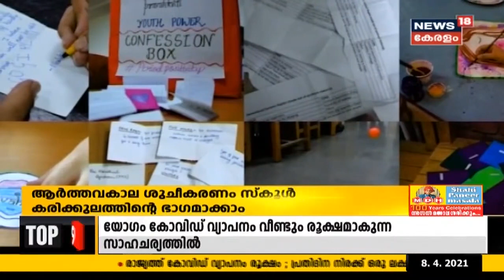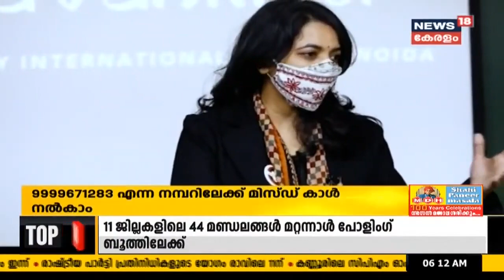Kerala News Updates | പ്രഭാത വാർത്തകൾ - News Bulletin | Morning News | 8th April 2021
Let's wake up to a reliable and credible source of news with the 'Morning News' bulletin of News18 Kerala. For better results, enjoy the news with a cup of hot tea like a Malayalee..